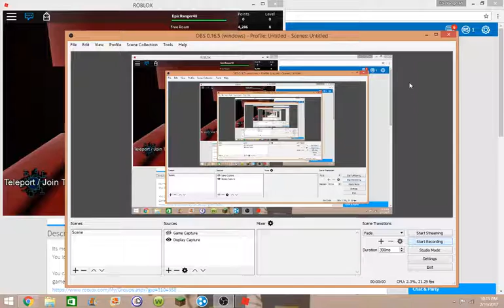My First Roblox Vid!!! | Parkour Generations